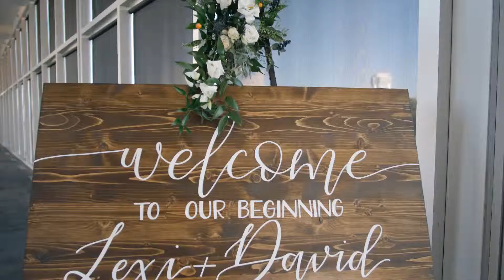His Bride Is a Homerun | Ambassador Hotel | Exploration Place | Beautiful Wichita Wedding Video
David + Lexi Gauntt
Wichita, KS.
10.20.18